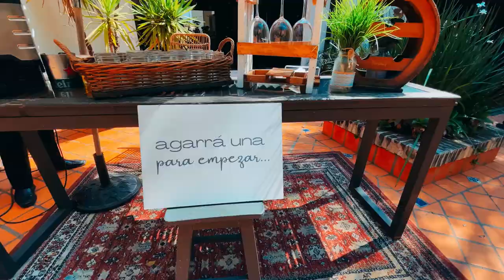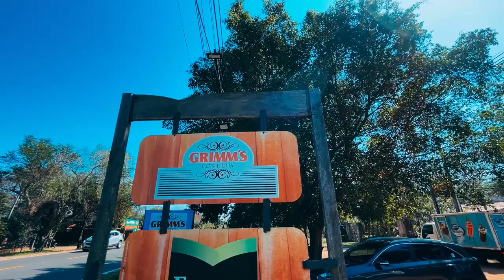SAN BERNARDINO bueno y rico en Diablada, La Matilde, Tatano e Il Faro | Gajes del Youtuber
Comimos, tomamos, estuvimos en lugares hermosos y nos divertimos muchísimo un Fin de Semana en San Bernardino. En este programa te contamos cuánto gastamos por pareja en todo el recorrido.

El presupuesto Final del viaje en base a dos personas fue:

1. Almuerzo en La Matilde: 162.000 Gs.
3. Alejamiento en el Hotel IL FARO: 350.000 Gs.
5. Cena en la Diablada Louge: 255.000 Gs.
6. Desayuno en Grimns: 64.000 Gs.
8. Almuerzo Bufete es el Hotel Tatano: 219.600 Gs.

Así que todo lo que gastamos con Lourdes, un fin de semana super divertido en Sam Ber, alojándonos en un muy buen hotel, comiendo comida de primer nivel y pasando de lo mejor, fue de tan solo: 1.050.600 Gs.

Sigue a...

KOKE